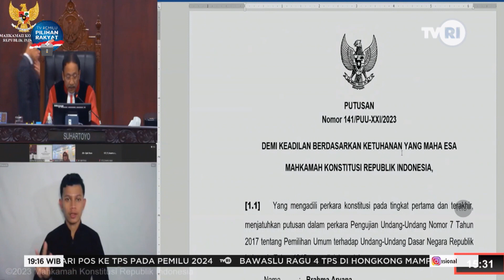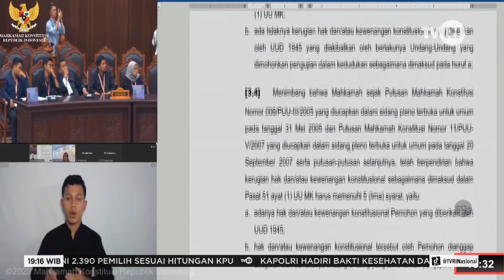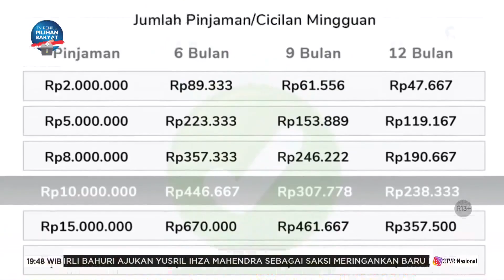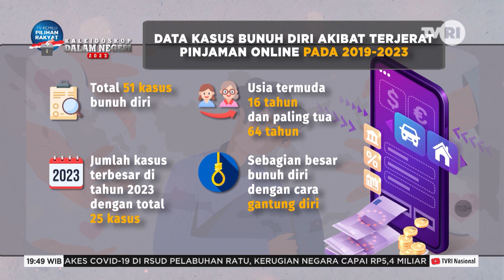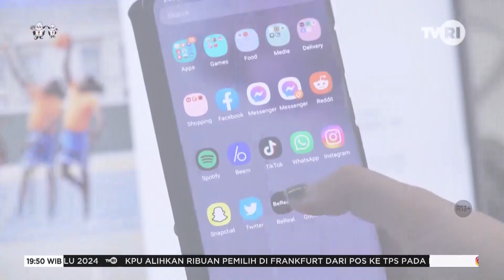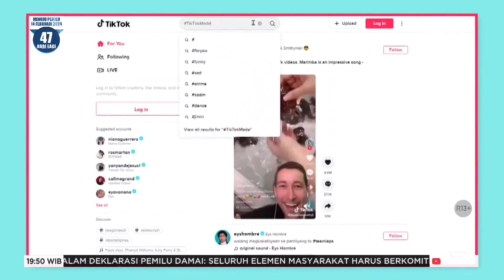KALEIDOSKOP DALAM NEGERI 2023 TVRI